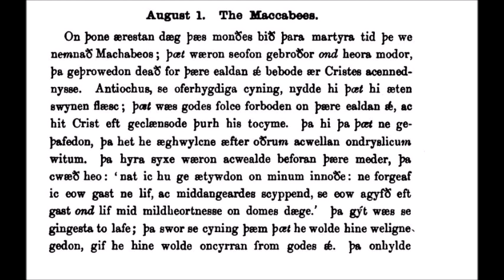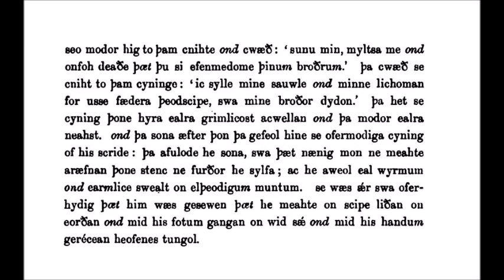August 01 The Maccabees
A reading from The Old English Martyrology
for August 1st
the story of Teh Maccabees